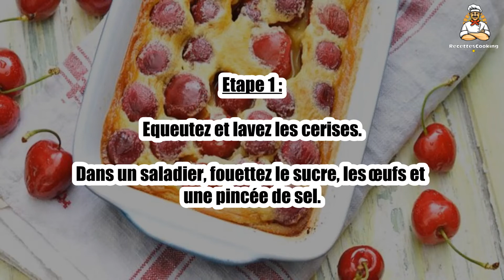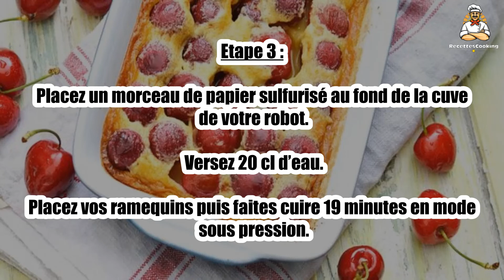Recette : Clafoutis au Cookeo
Bonjour à tous, aujourd’hui recettescooking.com vous présente la recette suivante : Clafoutis au Cookeo .

TEMPS TOTAL : 39 min
Préparation : 10 min
Cuisson : 19 min

Ingrédients :

200 g Cerises
2 Oeufs
30 cl Lait
60 g Sucre
40 g Farine
1 pincée Sel

Etape 1 : Equeutez et lavez les cerises.

Dans un saladier, fouettez le sucre, les œufs et une pincée de sel.

Etape 2 : Ajoutez petit à petit la farine ainsi que le lait tout en fouettant jusqu’à l’obtention d’une pâte homogène.

Répartissez votre pâte dans des ramequins. Agrémentez-la de cerises. Filmez les ramequins.

Etape 3 : Placez un morceau de papier sulfurisé au fond de la cuve de votre robot. Versez 20 cl d’eau.

Placez vos ramequins puis faites cuire 19 minutes en mode sous pression.

00:00 Recette : Clafoutis au Cookeo
00:20 Informations sur le temps de cuisson
00:32 Ingrédients
00:46 Etape 1 : Clafoutis au Cookeo
01:00 Etape 2 : Clafoutis au Cookeo
01:16 Etape 3 : Clafoutis au Cookeo